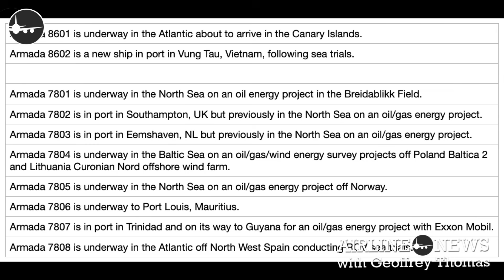MH370 SEARCH - OCEAN INFINITY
We examine Ocean Infinity's fleet and ask if its Armada ships are really suitable for the large southern Indian Ocean swells.

A huge amount of data is missing in the search of MH370.